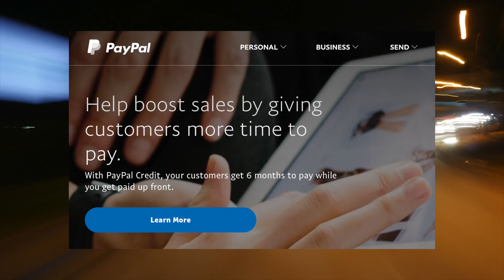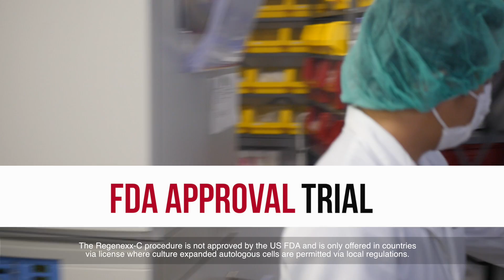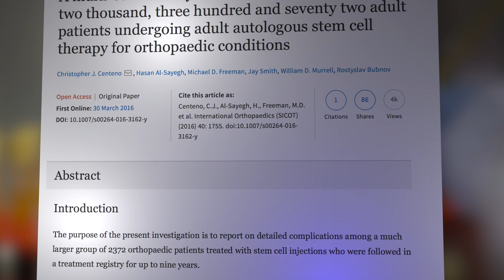The Regenexx Cayman Difference | Dr Christopher Centeno MD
Dr. Chris Centeno discusses Grand Cayman and Regenexx Cayman, where the most advanced Regenexx Procedures are performed. The video provides an inside look at the Regenexx Lab, culturing procedure and cryopreservation.

Regenexx-C is a two part, cultured stem cell procedure. During part 1 of the Regenexx-C procedure a patient’s own bone marrow stem cells are extracted and harvested. Using a proprietary lab technique, our cell biologists then grow these cells in our state-of-the-art facility.

Typically, a patient’s cells grow to 100-1,000 times more than what was initially harvested, and if there are extra stem cells, they can be preserved for future use.